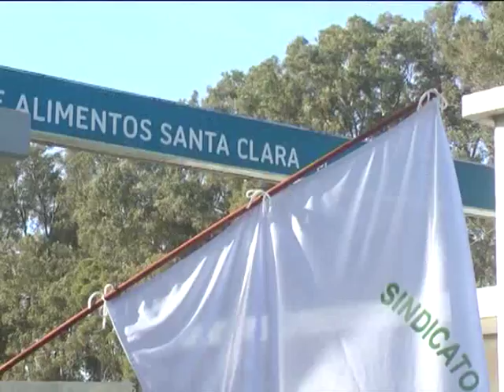STIA “TRABAJAN A UN 25%” EN LAS PLANTAS SANTA CLARA Y NESTLE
La producción en las plantas Santa Clara y Nestlé continúan resentidas, y solo trabajan a un 25%. Así lo contó el secretario general Fernando Páez, quien además dijo que las paritarias se encuentran estancadas con el sector empresarial.